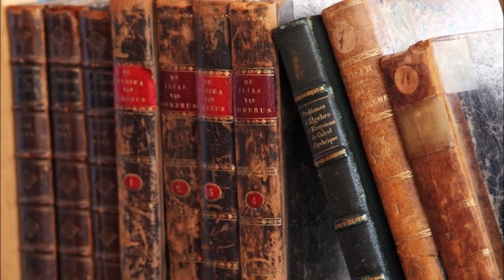TE DEUM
Composé et chanté par H K et P K
   photos: Pixabay , libres de droit